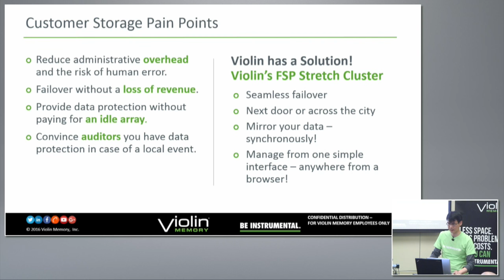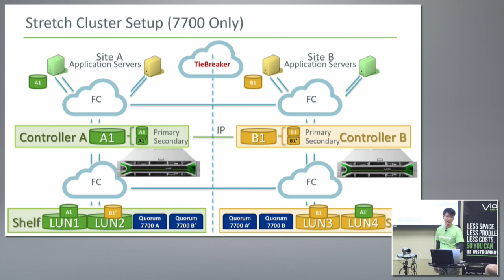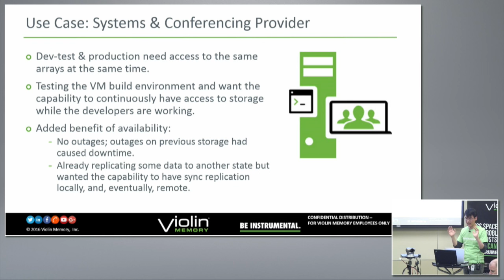Violin Memory Stretch Cluster Architecture and Use Cases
Hobin Lee, Principal Software Engineer, discusses Violin Memory's stretch cluster capabilities. Recorded at Storage Field Day 9 in Santa Clara, CA on March 17, 2016.